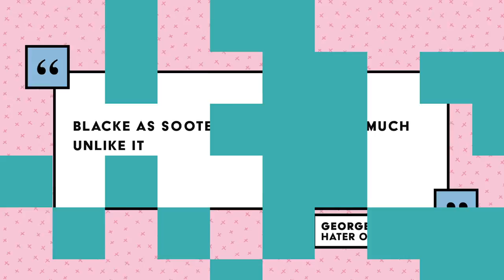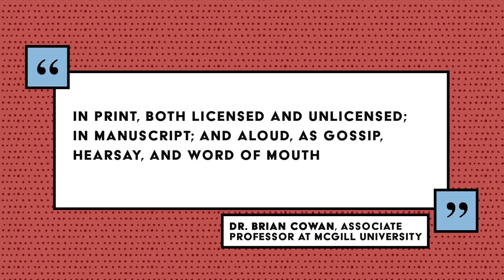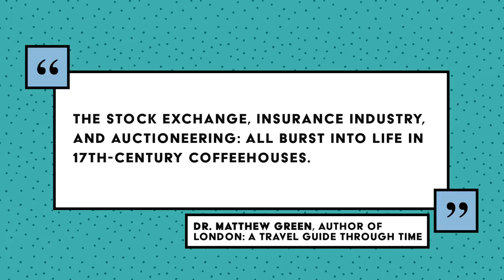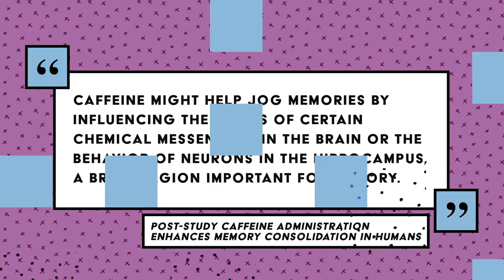Coffee Facts and Life Hacks! - Mental Floss Scatterbrained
We kick off today's episode of Scatterbrained with a timeline of how coffee gets grown and produced. Then, John Green tests coffee life hacks from the Internet, involving everything from coffee ice cubes to a recipe for creamer. We learn some history with the origins of coffee drink names and the old coffeehouses of England. Finally, a scientific study about caffeine shows us the best way to study seahorse pictures.

Follow our hosts on Twitter:
John Green: @johngreen
Amanda Suk: @sukiestyles
Becca Scott: @thebeccascott
Elliott Morgan: @elliottcmorgan
Dani Fernandez: @msdanifernandez
Mike Rugnetta: @mikerugnetta